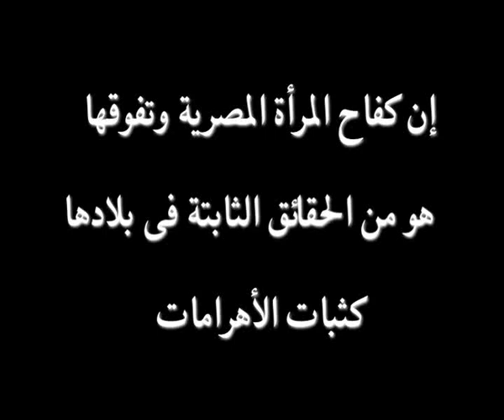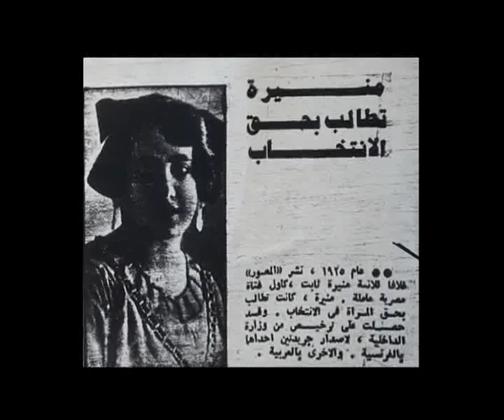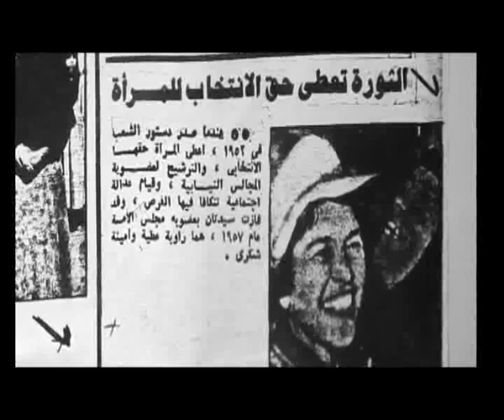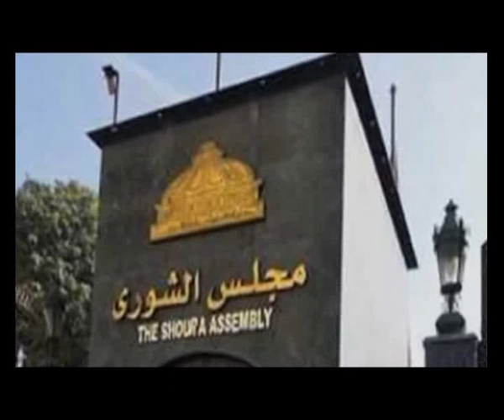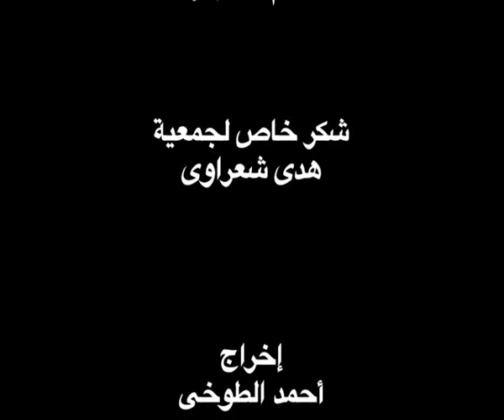قوة المرأة المصرية - ملامح على الطريق المشاركة السياسية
المجلس القومى للمرأة (القناة الرسمية)
الإلية الوطنية للنهوض بالمرأة فى مصر
NCW Egypt (ncwegypt) is the official channel of The National Council for Women in Egypt.
The national machinery for the advancement of women in Egypt